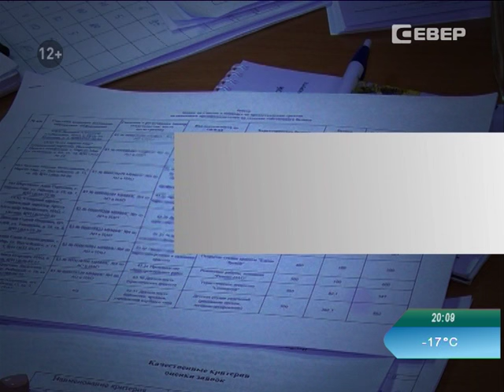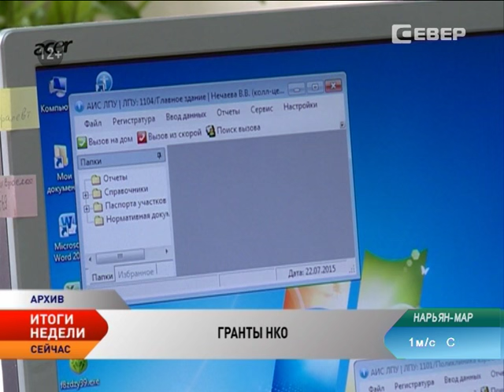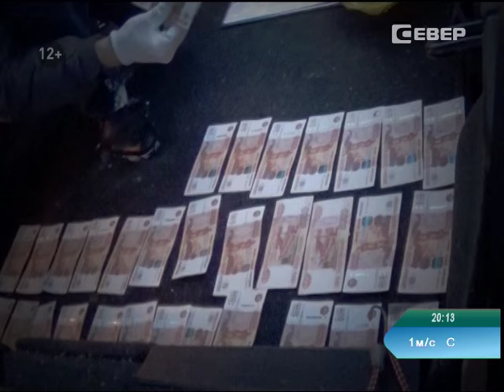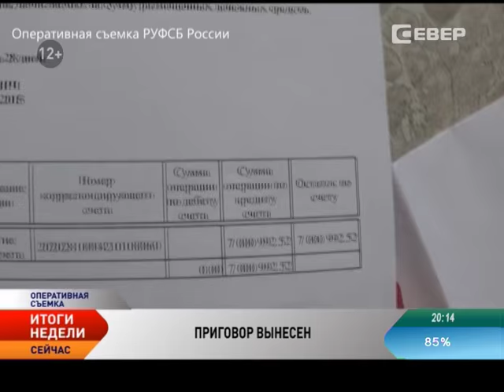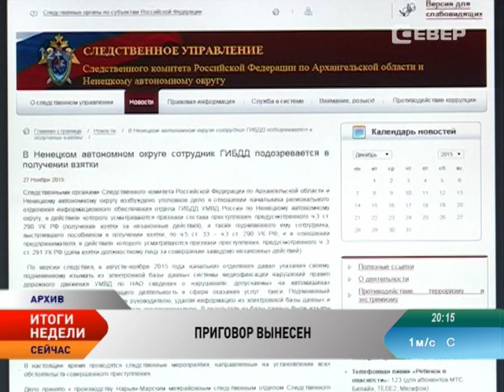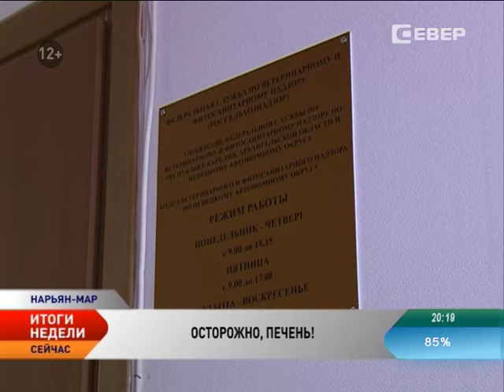Новости Ненецкого округа. Итоги недели (7 - 13.03.2016)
Новости Ненецкого округа:
Коэффициент напряженности на рынке труда НАО снизился.
Номинальная среднемесячная заработная плата в регионе в 2015 году выросла на 8,4 % и составила 70 984 руб.
В государственных унитарных предприятиях Ненецкого округа установлен единый подход к оплате труда руководителей, их заместителей и главных бухгалтеров.
Фонд поддержки предпринимательства НАО начал выдавать микрозаймы и предоставлять финансовые гарантии банкам при оформлении кредитов.
В Ненецком округе объявлен конкурс социальных проектов среди НКО.
Бывшему начальнику Нарьян-Марского Гостехнадзора вынесен судебный приговор.
В отношении экс-генерального директора ОАО «Нарьян-Марстрой» возбуждено уголовное дело.
Роста цен на молочные продукты в НАО не будет.
В печени и почках северного оленя обнаружены диоксины и тяжелые металлы.